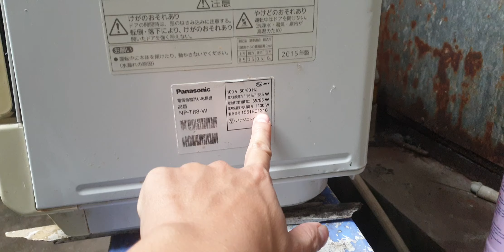#0377187558- Máy rửa bát panasonic NP-TR8 đẹp quá giá 5 triệu